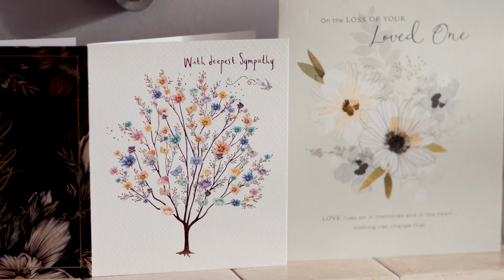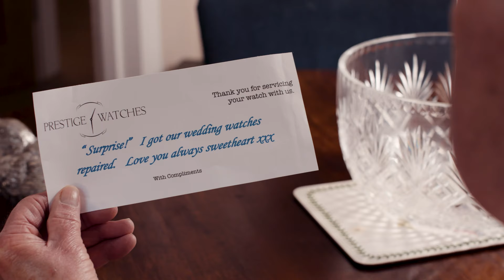😢Powerful & emotional ad to show the feelings that treasured watches can evoke, by Prestige Watches.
I love watches. They can bring so much meaning and sentiment. They can evoke so many emotions and feelings.

Please let me know what you think of this ad.
Did it move you? 😢
Did it help you see watches in a slightly different way..?

Sure, it's an Ad for my company, Prestige Watches (which now offers servicing and repairs) 🔧  but far more than that, I am trying to convey the powerful emotions that watches can possess.

As a collector and a watch services professional, I really love working with other passionate watch enthusiasts 🥰
I can see the passion that all my customers have had for the watches they purchased from me and the joy that watches bring to them.
🙏🏻  I would like to thank all my customers for your genuine passion and enthusiasm for watches.

Back when I started Prestige Watches, I wanted help people with their watch goals.  And now, many years on, I want to be sure never lose sight of the magic and sentimental power that watches create.

They are far more than commodity items and wearable dollar bills! 💵

I really enjoyed making this ad and I have experienced first hand the sentiment that I am trying to get across!
The ladies watch in this video is my mothers, who we sadly lost very unexpectedly in 2003 on New Year’s Day 😧.  The news was shocking to say the least.

However, it wasn’t until years later when I held her watch in my hands for the first time that I truly experienced this powerful feeling for myself . The combined feelings of happiness and sadness were an emotional roller coaster. Her watch now lives on my bedside table.

The other watch in the ad is my own beloved 1950's omega with bumper movement. These watches mean more to me than any other watch out there, no matter the brand or price tag.

I do feel slightly saddened when I see watch dealers who see nothing but pound notes when they look at a watch 💰 🤑  💵  🏦 💲

Of course - there is also a gentle plug here letting people know that I now offer watch servicing, but I hope the message of the ad comes through loud and clear 📣
Some things do last forever - as long as you care for your watch and get it serviced every several years (Ideally by Prestige Watches) 😁

🥰  Please love your watches. They are mini brand museums on your wrist. Cherish them - especially if they were given to you by a loved one.

for helping make this ad possible. I wished to make an ad like this for many years and Rob turned my vision into a reality. Without him it wouldn't have been made for a long long time). Thanks for your professionalism, hard work, creativity, drive, dedication and talent.

Thank you to Ariel Artur and Paul Kelleher whom without, this ad wouldn't have been possible. 🙏🏻🙏🏻🙏🏻🙏🏻🙏🏻🙏🏻🙏🏻🙏🏻🙏🏻🙏🏻🙏🏻🙏🏻🙏🏻